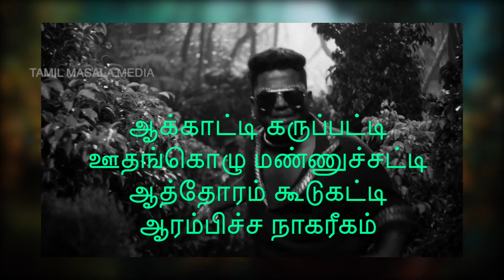Enjoy Enjaami whatsapp status ஆத்தோரம் கூடுகட்டி ஆரம்பிச்ச நாகரீகம்